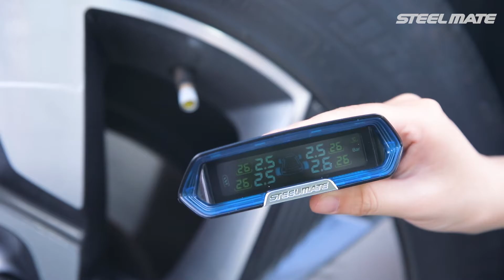AN TOÀN TRÊN TỪNG CHẶNG ĐƯỜNG VỚI CẢM BIẾN ÁP SUẤT LỐP - STEELMATE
STEELMATE cho ra đời cảm biến áp suất lốp TP-MT11 PRO giúp đảm bảo sự an toàn, giảm thiểu tình trạng tai nạn giao thông do nổ lốp xe khi áp suất và nhiệt độ ở lốp xe không đạt tiêu chuẩn.
Bên cạnh đó, cảm biến áp suất lốp TP-MT11 PRO còn sở hữu nhiều tính năng vượt trội như:
- Kiểm soát mọi sự cố về lốp và đưa ra cảnh báo tức thì, giúp xử lý kịp thời mọi tình huống.
- Chip Infineon từ Đức mạnh mẽ mang đến tốc độ truyền tải cực nhanh giữa van cảm biến và màn hình LCD
- Thiết kế nhỏ gọn, hiện đại, phù hợp với nhiều dòng xe.
- Màn hình hiển thị rõ ràng, đầy đủ các thông số cảnh báo.
- 4 van gắn trong, thuận tiện đảo lốp, không cần tháo van.
- Pin năng lượng mặt trời an toàn, bền bỉ trong điều kiện thiếu sáng

Đặc biệt, TẶNG 100% CHI PHÍ LẮP ĐẶT, bảo hành điện tử 1 đổi 1 trong 3 năm.